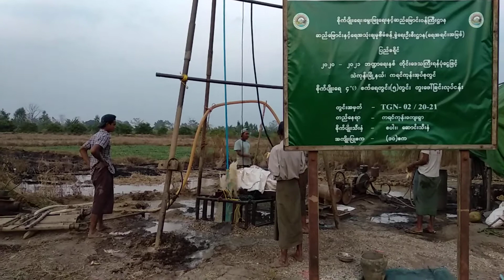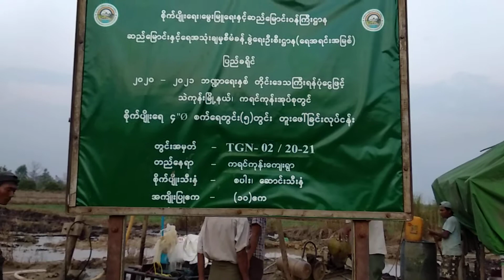Tube well for agriculture.